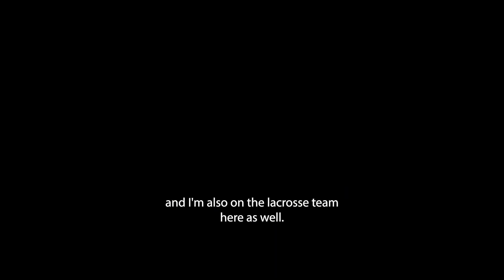TRIO/Student Support Services